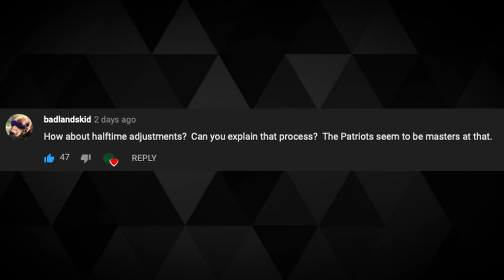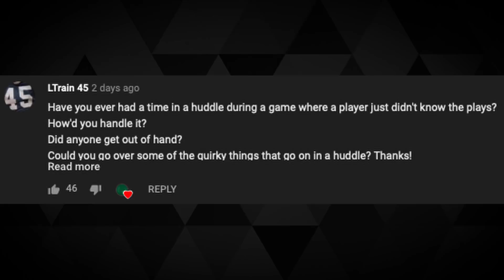What's a Real NFL Halftime Like?